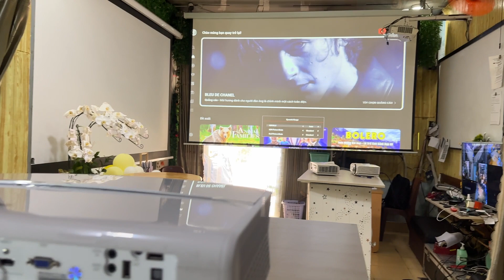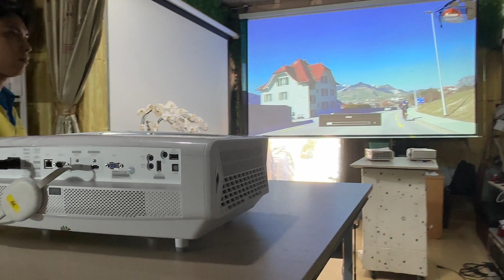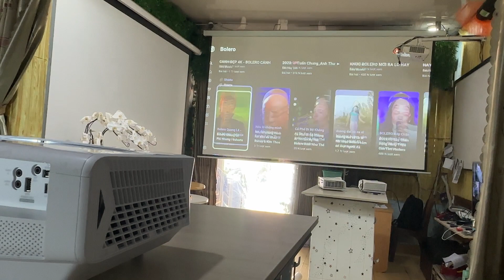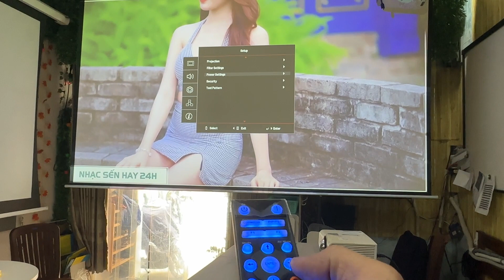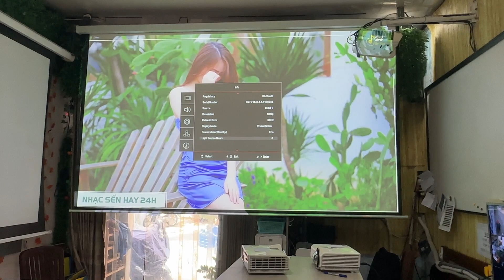BẠN ĐANG TÌM MÁY CHIẾU ĐỘ SÁNG CAO NHƯNG PHẢI LASER MỚI CHỊU THÌ OPTOMA UHZ65LV LÀ TOP 1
Máy chiếu độ sáng cao, độ phân giải UHD 4K, nguồn sáng laser, chỉ cần 3 yếu tố này thôi đã đủ cấu thành 1 máy chiếu CAO CẤP.

Optoma UHZ65LV là một trong những lựa chọn ưu tiên hàng đầu.
Sở hữu những thông số ấn tượng, công nghệ DLP và thuộc nhóm sản phẩm máy chiếu cao cấp ngoài trời, phòng phim và hội trường lớn, UHZ65lv xứng đáng được người sử dụng mong chờ và tìm kiếm đầu tư cho kinh doanh, giải trí và dịch vụ.